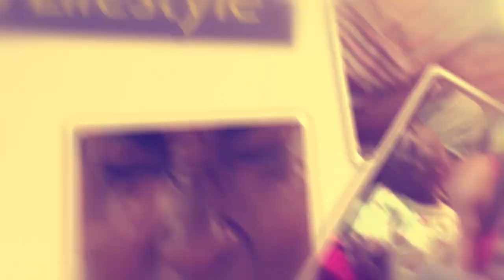Gods plan sente nga bweyazikuba zona bazimulyako era kati ayavuwadde kwekugezako okutunda mansion ye